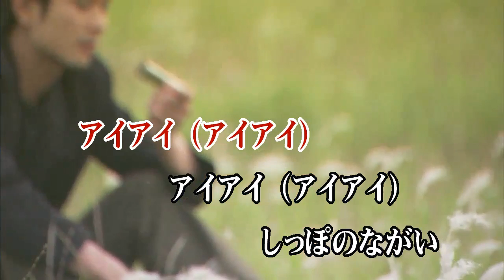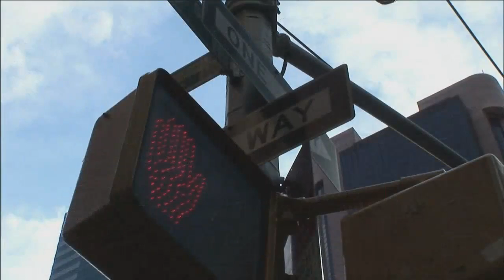Wii カラオケ U - (カバー) アイアイ / 斉藤伸子 （key0） 歌ってみた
アイ アイ
斉藤 伸子
童謡